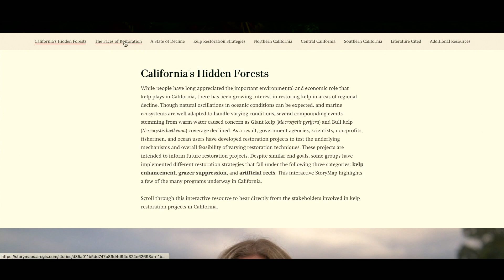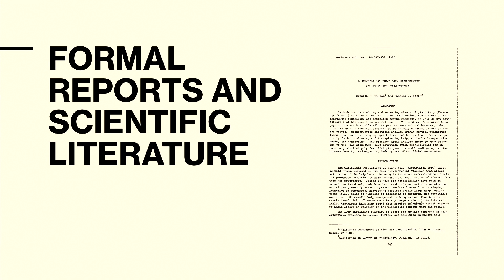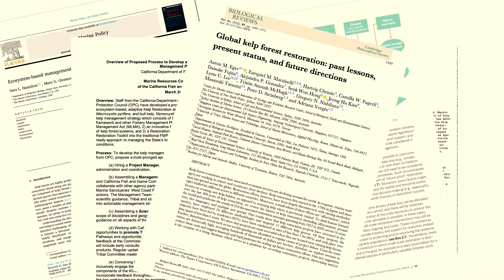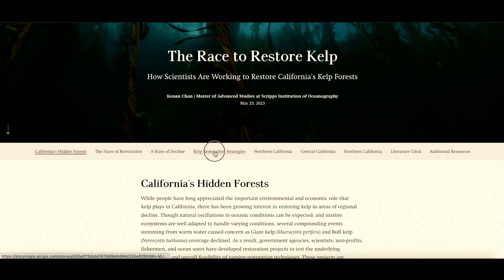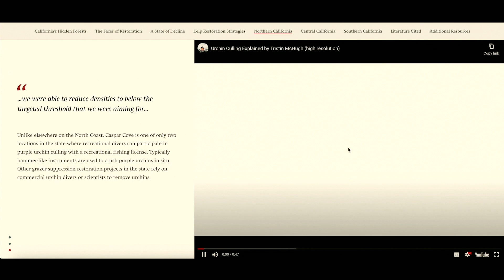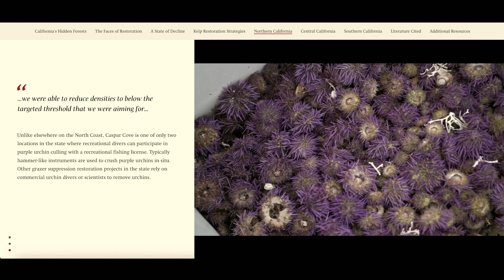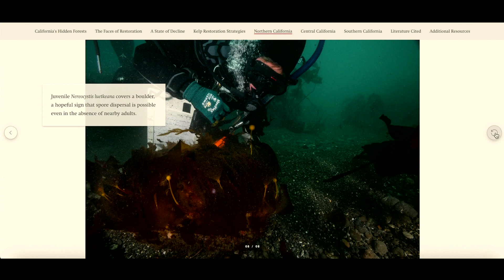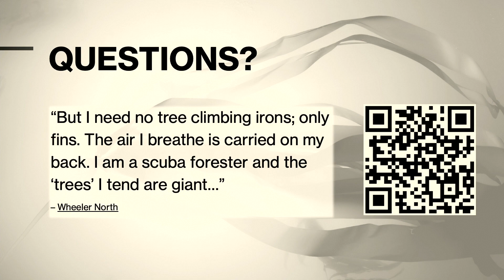The Race to Restore Kelp, Kenan Chan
The Race to Restore Kelp: How Scientists Are Working to Restore California's Kelp Forests.